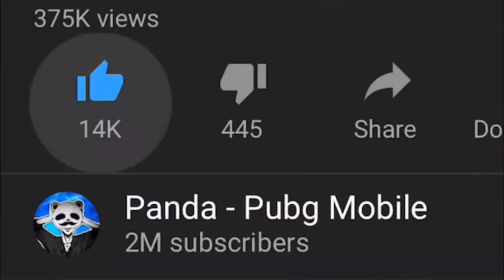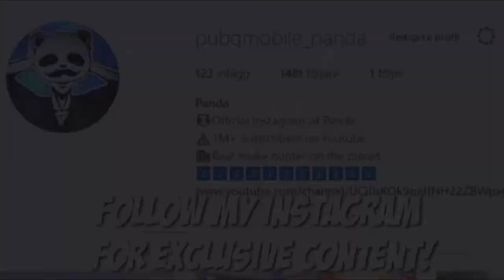FLYING BIKE PUBG Mobile 17 KILLS SOLO vs SQUAD